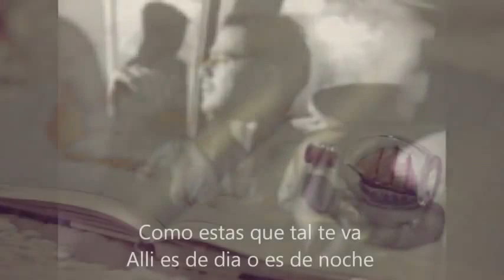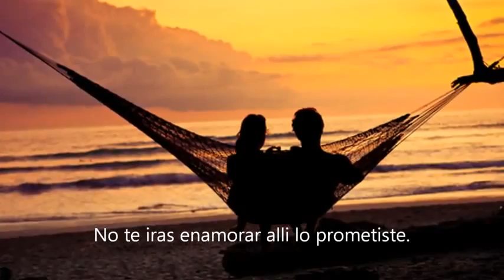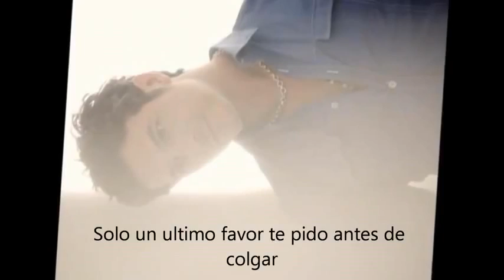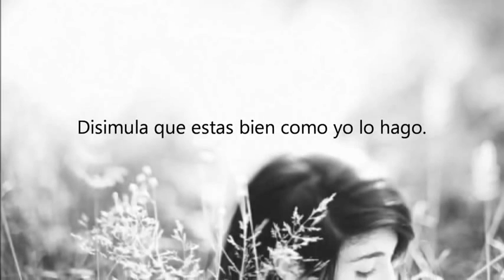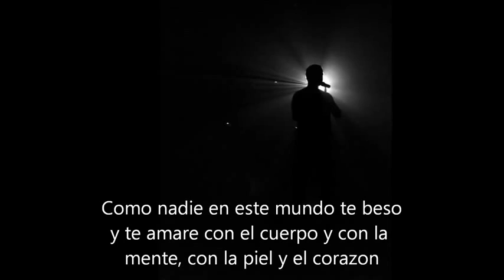Alejandro sanz - Mi soledad y yo By Miguel Casillas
Esta es es para ti Sol!